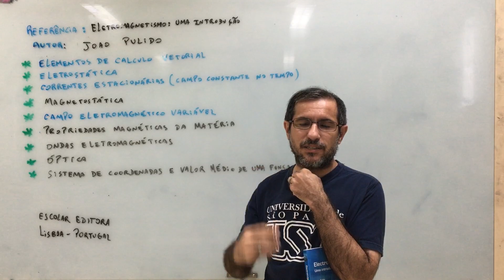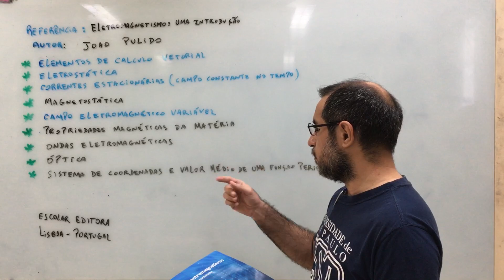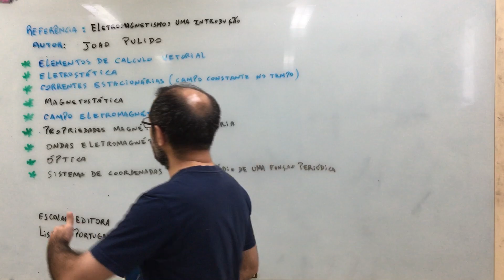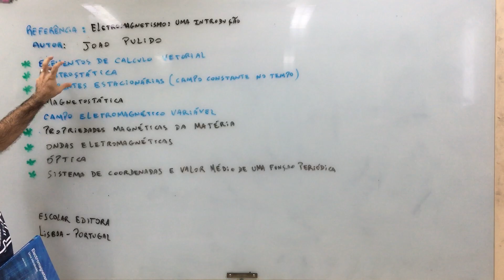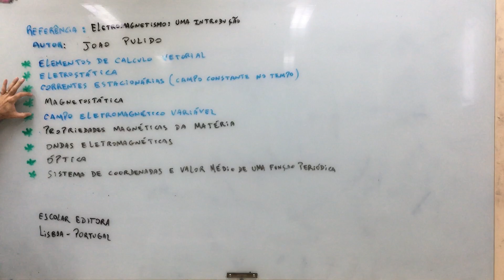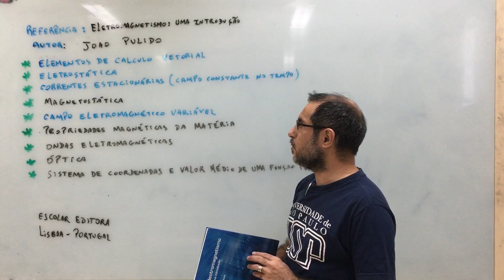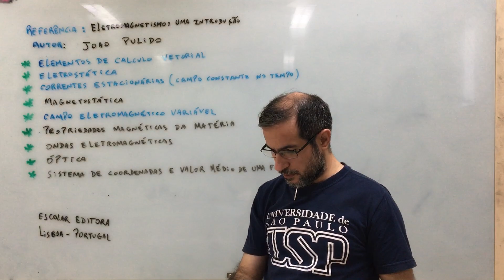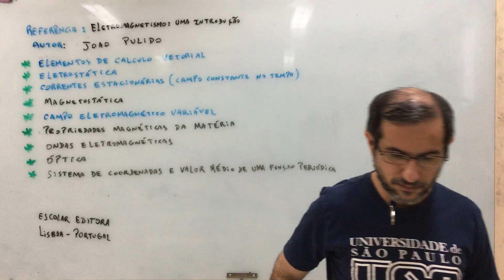Referência 40: Eletromagnetismo: Uma Introdução.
Livro:  Eletromagnetismo: Uma Introdução.
Autor: Joao Pulido
Escolar Editora
Lisboa - Portugal